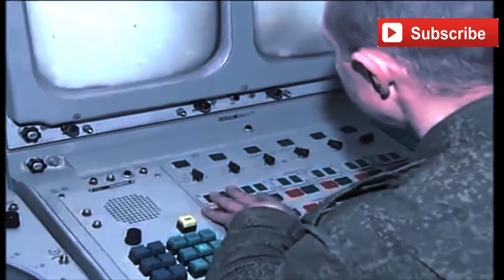NAJBOLJI NA SVETU S 400 TRIUMF HD